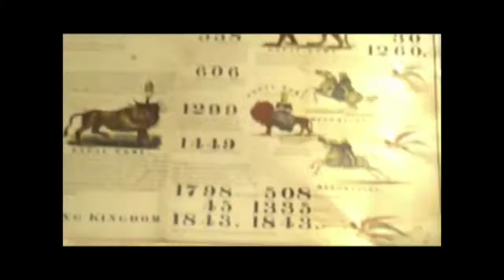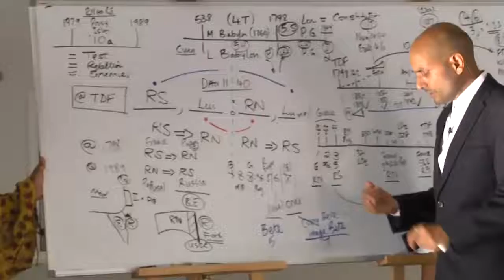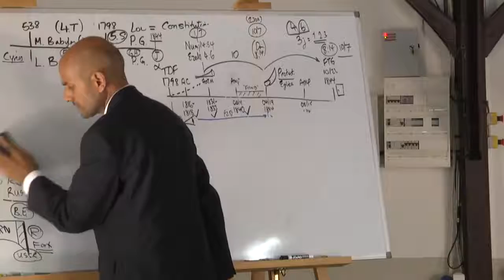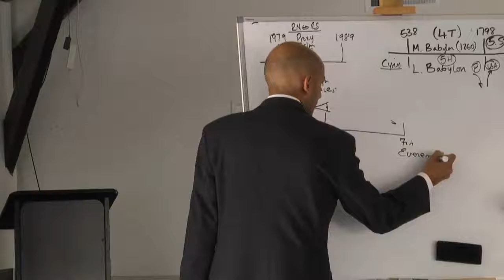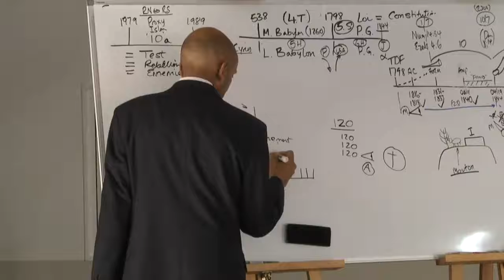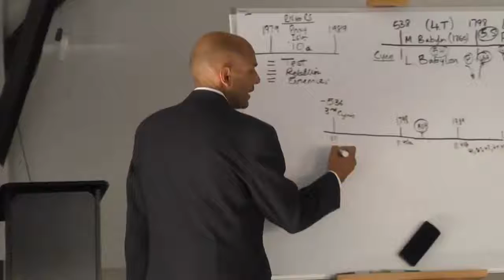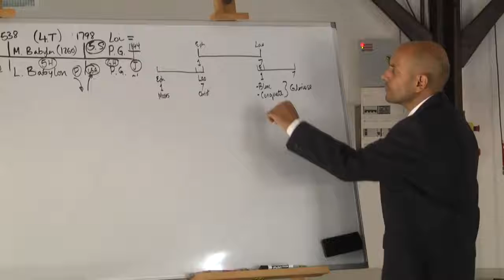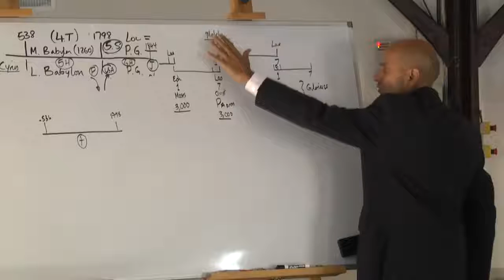23. Laodicea & Ephesus (Part 23)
Parminder Biant, 4th-10th December 2017. Martinique